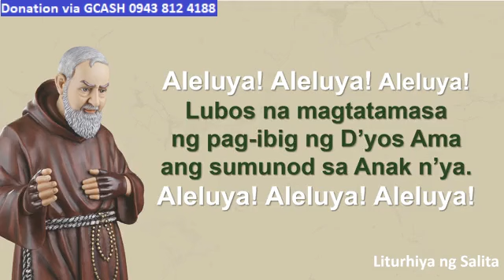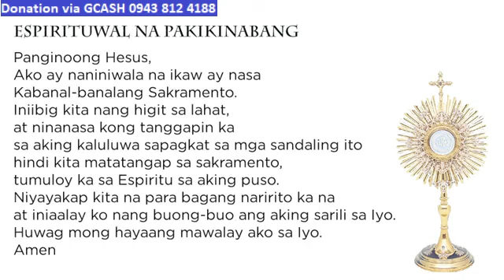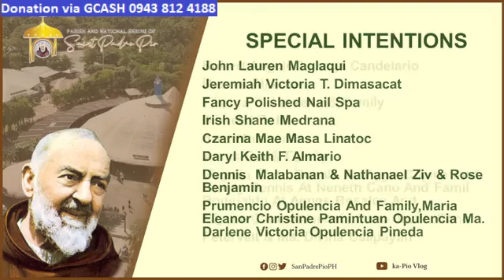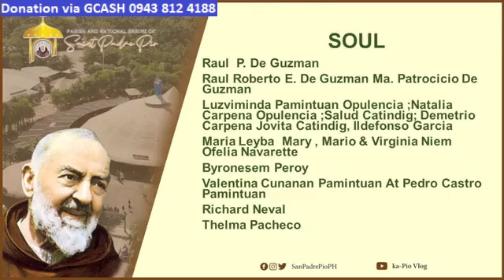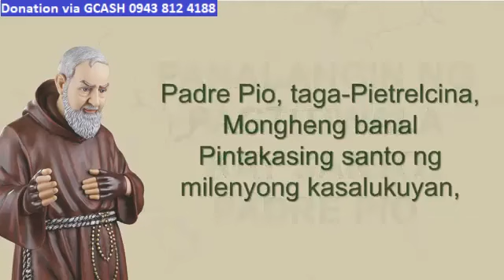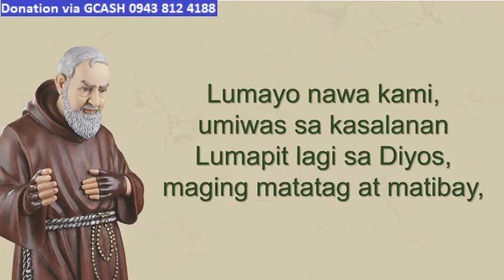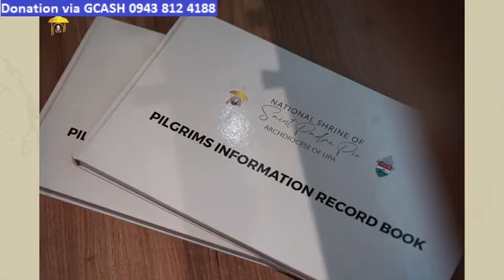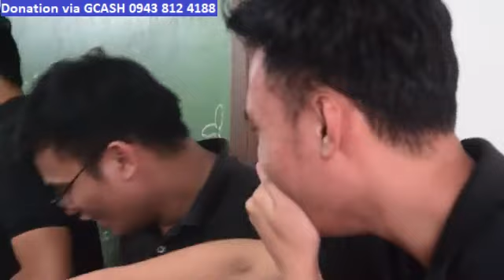ST. PADRE PIO CHURCH LIVE TV MASS TODAY 12:00 PM NOVEMBER 10, 2023 FRIDAY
Rev. Fr. James Firmeza Janda